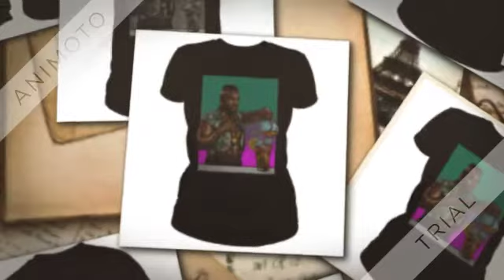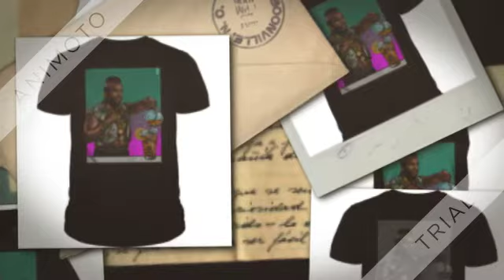Mr T Drinking Iced Tea Ice Cube Shirt 360p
The abusive childhood she gave me sadly...but I’m so happy that others have lovely memories of their mother. For the most part they are the very pillar of society that brings up the next generation of level headed individuals.